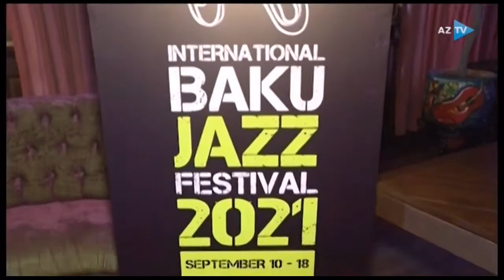Bakı caz festivalı 2021 (10.09.2021)